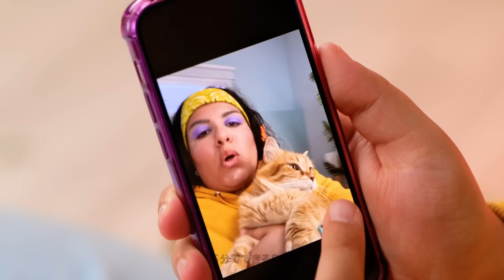クールな犬用ガジェットと愛らしい猫用クラフト 🐈🐕 あなたの生活を楽にする天才的なペットハック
あなたは自分の毛むくじゃらの友達を愛する誇り高きペットの親ですか？🐾 今日はあなたに特別なものをご紹介します！ 🎉 "クールな犬用ガジェットと猫用の可愛らしいクラフト - あなたの生活を楽にする天才的なペットハック"をご紹介します！ 🐈🐕

🐾 ペットの生活を豊かにする新たな方法を探し続けて疲れてしまいましたか？ 探し続ける必要はありません！ 私たちのチームが、あなたとあなたの毛むくじゃらの赤ちゃんが喜びに振り出しフリをしてしまうような天才的なペットハックのコレクションをキュレーションしました！ 🐾

私たちのチャネルにいいね、コメント、購読を忘れずにお願いします。最新のDIYプロジェクトや創造的なアイデアをもっと見るためにです。通知ベルを押して、最新のビデオを更新してください 🔔🔔🔔

タイムスタンプ:
00:02 - 水に対するクールなガジェット
00:14 - 猫にトイレの使い方を教える方法
00:35 - 犬の足をきれいに保つ方法